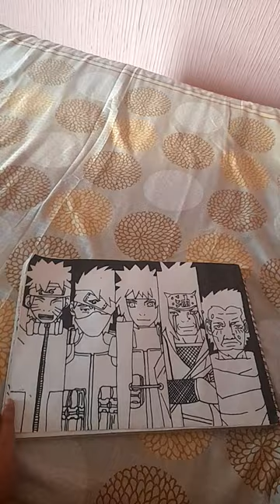I made Hiruzen, Jiraiya, Minato Namikaze, Kakashi Hatake & Naruto Uzumaki from Naruto Shippuden